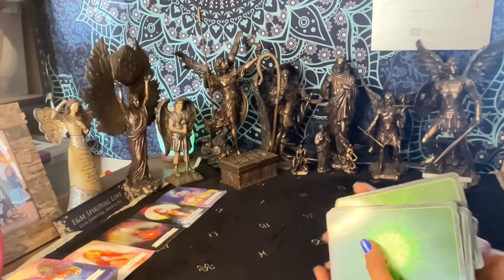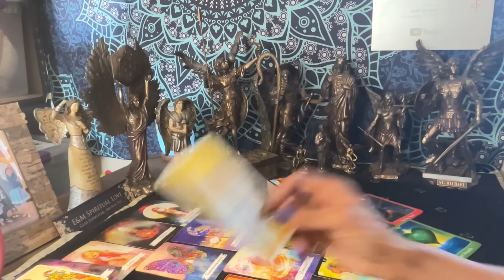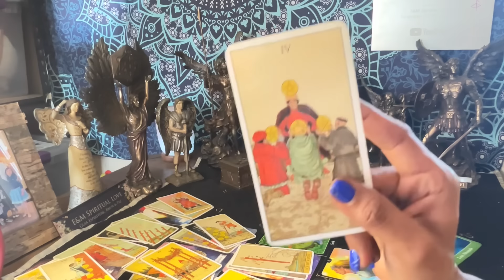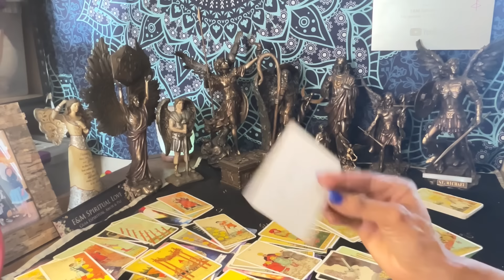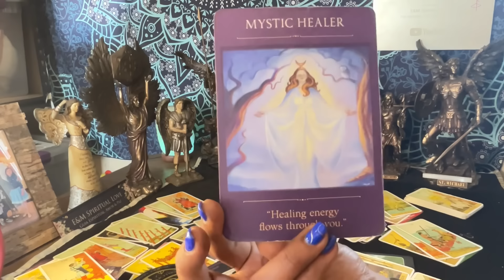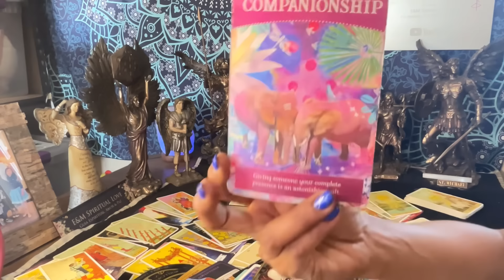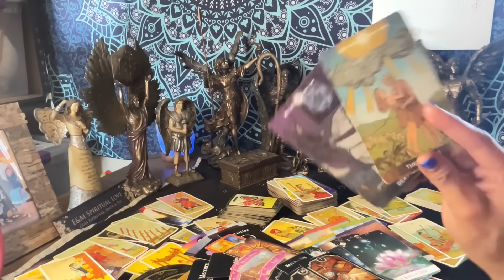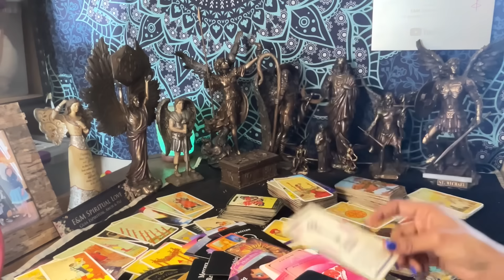SAGITARIO ♐️ VERDAD EN TU RELACIÓN 💫 TRANSFORMAR TU VIDA/ MENSAJE ESPECIAL 🗣️🙏🏽🪬💰🧡